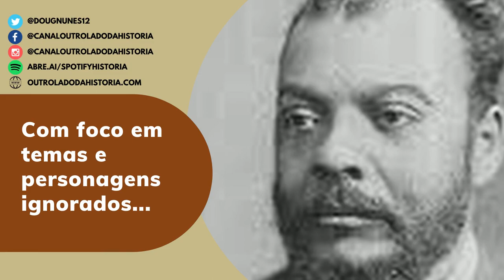História do Funk / Tentativa de criminalização da cultura popular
Como que surgiu o funk? Confira neste episódio a verdadeira historia de como surgiu este gênero musical. A história do funk, quem influenciou e como o funk evoluiu e se transformou até os dias de hoje!
Saiba qual a origem do funk. Quem trouxe o funk para o Brasil. O que era cantado nas primeiras letras de funk. As transformações do funk e o preconceito que existe com o ritmo hoje.

O vídeo trata da história do funk, um gênero musical que nasceu nas comunidades negras e periféricas do Rio de Janeiro na década de 1970. Serão apresentados os principais marcos históricos do surgimento e evolução do funk, bem como suas principais influências musicais e culturais.

O vídeo irá explorar a história do funk desde suas raízes no soul e no funk norte-americano, até sua transformação em um gênero musical próprio, com ritmos e letras que refletem a realidade das comunidades periféricas. Serão abordados temas como a resistência cultural e a luta por reconhecimento das comunidades negras, bem como a influência do funk na moda, na dança e na cultura popular.

O vídeo apresentará depoimentos de artistas, produtores musicais e estudiosos do tema para contextualizar a história do funk e sua importância na cultura brasileira. Serão abordados os principais movimentos e artistas que marcaram a história do funk, como as equipes de som e os MCs que difundiram o gênero pelo país.

Assim como o Samba, a Capoeira, o Candomblé e muitas outras coisas, o Funk também enfrentou e ainda encara muita resistência, sendo muitas vezes alvo do poder público.